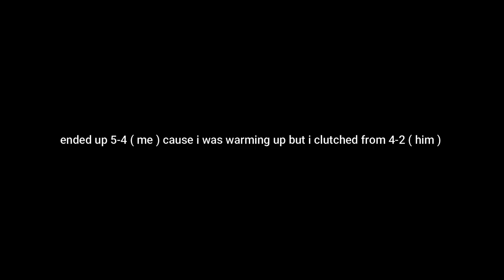Roblox Da Hood - fruity dude... 💦🍎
I been shooting guns , I got bodies from way bacc

Follow to join my games